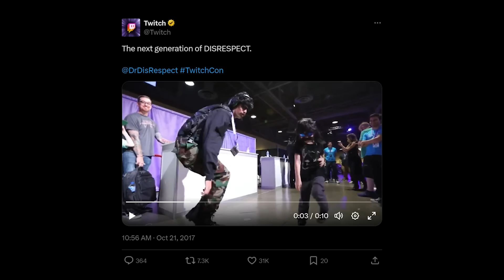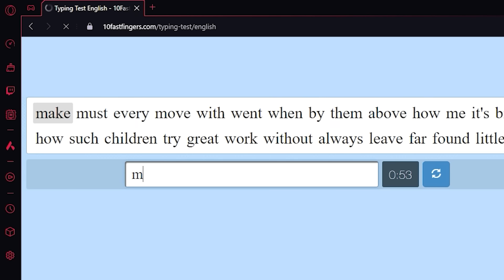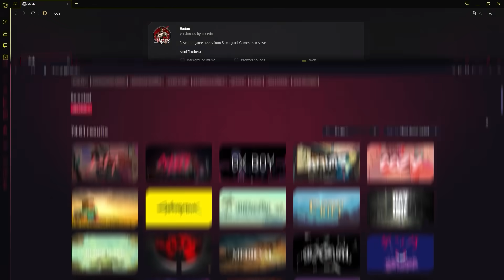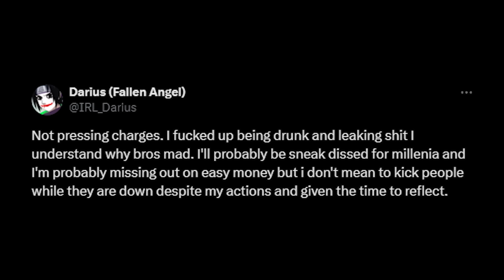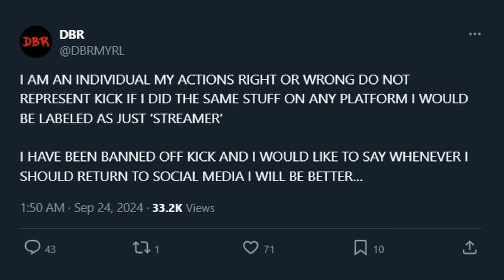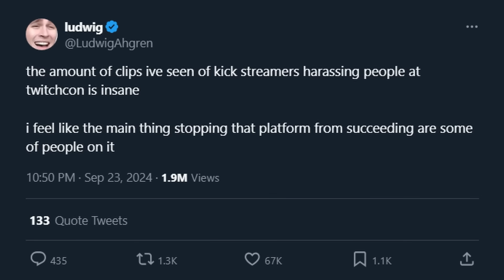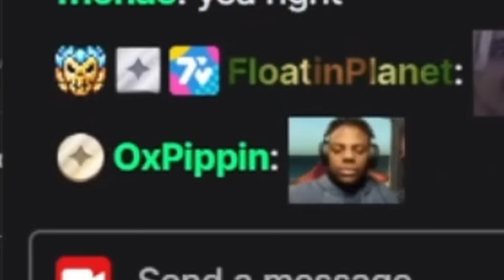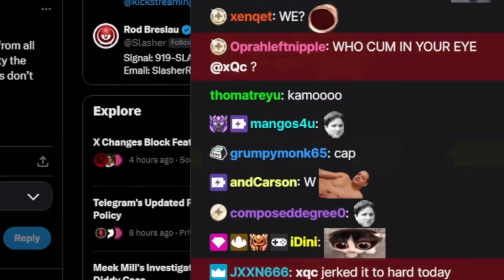Nobody Likes Kick Streamers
Kick Streams, all you need to do is... not harass people?

Also I'll be at PAX Aus again this year, so come see me Friday!

Editors:
Karma: @KingOfKarma